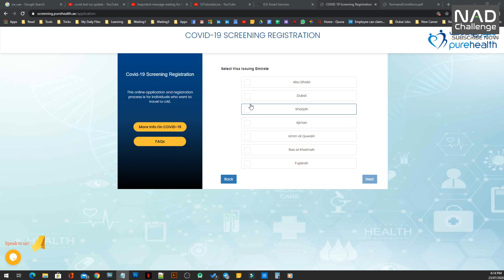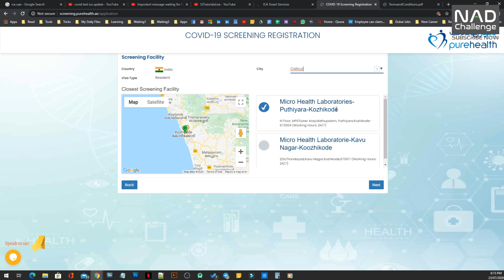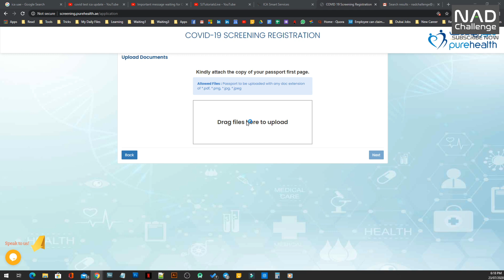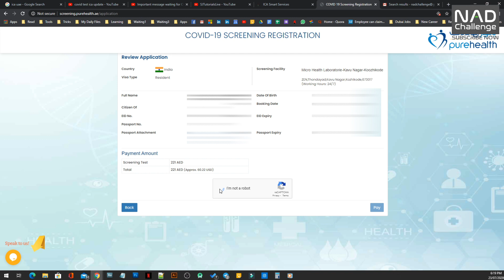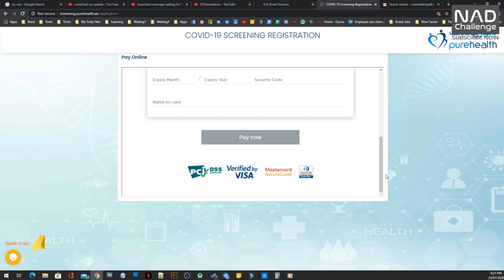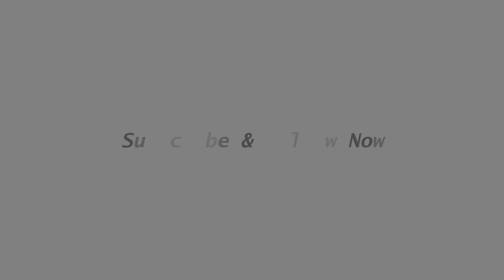Return to UAE | ICA and GDRFA Registration Updates | Covid 19 Test Update for ICA Application